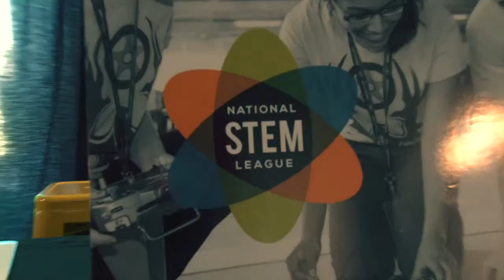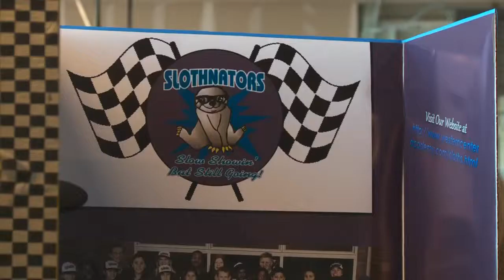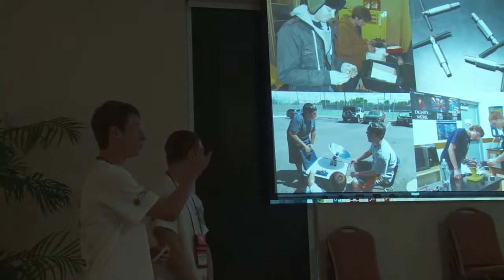Ten80 Education National Racing Challenge Competition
This video features the Ten 80 Education National Racing competition held In May 2014 in Kannapolis, NC. Ten 80 works with middle and high school youth supporting their development in the area of STEM, Sceince, Technology, Math, and Engineering. This segment shows their national racing competition where teams own, promote, engineer, and race robotic cars.